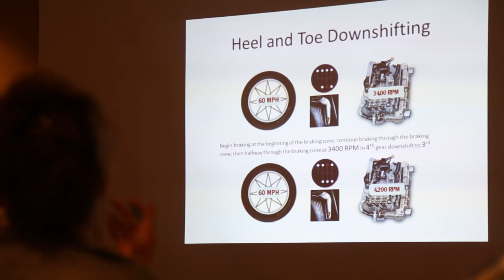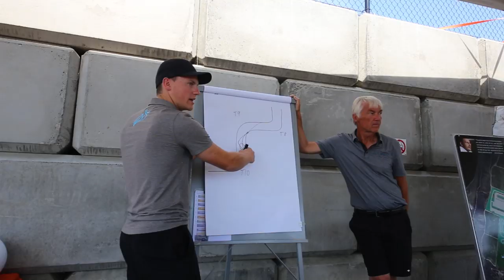This is the Best New Performance Driving School in North America. | Academy 27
Hey guys! Today we're at Area 27, participating in the 2.5 day competition driving course offered here, Academy 27. Nestled in the rolling hills of the south Okanagan in Beautiful British Columbia, Area 27 is North America's latest and greatest road course and driver's club. We've covered this track since we started this Youtube channel in 2013 and have seen it go from an idea to a dirt track, and now a world-class racetrack. I decided to tackle the course in my 1994 Toyota MR2 GT-S. Enjoy!

Passport IX Radar Detector
Canon 6D

"We race because we're not allowed to go to war."